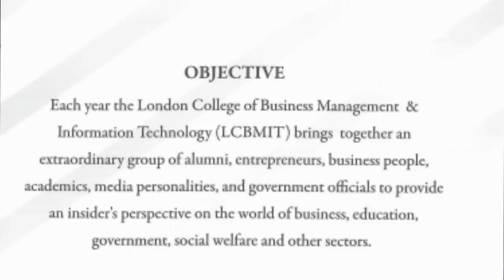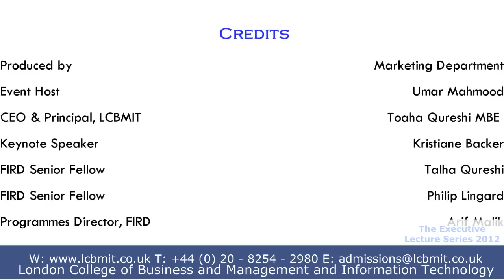The Executive Lecture Series Kristiane Backer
LCBMIT's social networks!

Send letters to:
810 London Road, North Cheam, SM3 9BJ

Kristiane Backer is a TV presenter and journalist based in London with a pan-European career. She currently presents a monthly travel show for Travel Channel in Germany and "Matters of Faith" for Ebru TV a program that deals with different aspects of faith and culture. She also hosts galas, conferences and corporate events around Europe. In 2009 Kristiane published her acclaimed autobiography "From MTV to Mecca" in Germany. The book is currently being translated into Dutch, Turkish, Arabic and English. Kristiane is engaged in interfaith and intercultural dialogue and is a Global Ambassador for the Exploring Islam Foundation. She was recently honoured by the Arab Republic of Egypt with the Presidential medal of the Sciences and the Arts for her efforts in promoting understanding for Islam in the West.

Each year the London College of Business Management & Information Technology (LCBMIT) brings an extraordinary group of alumni, government officials, entrepreneurs and friends to the campus to provide students with an insider's perspective on the world of business, education, government, and social welfare sectors.

Through 50-minute classroom lectures, invited professionals bring the curriculum to life for students enrolled for our business and management programmes. The students benefit tremendously from the wisdom and experience of an outstanding group of business practitioners, educationist, social activists and successful entrepreneurs while visiting executives enjoy reconnecting with the students.

We aim to use these lectures to promote socially responsible graduates; providing building blocks for their future business endeavours. Having students who provide back to the community and give back to culture. This year's theme is social responsibility given that the College aims to produces employable and socially responsible graduates. Through these lectures, invited experts will bring the curriculum to life for College students, invited guests and professionals, giving them real world practical experience.